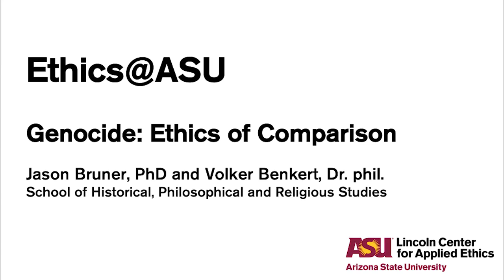Ethics@ASU "Genocide: Ethics of Comparison"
This Ethics@ASU lecture, "Genocide: Ethics of Comparison," is presented by Jason Bruner, PhD, and Volker Benkert, Dr. Phil., of the School of Historical, Philosophical and Religious Studies at Arizona State University. Bruner and Benkert discuss their research on how to reshape the human impulse to create "hierarchies of suffering" in response to comparing genocidal events. The phenomenon arises from the Holocaust dominating both the field of study and public consciousness about genocide. They discuss how to shift the focus from the intent of the perpetrators to the shared experiences common across the narratives of the victims, allowing each atrocity to be understood in context rather than in comparison.

Ethics@ASU videos are short video lectures filmed by faculty across Arizona State University to demonstrate the breadth and depth of applied ethics research at the institution.

Video filmed and edited by the Enterprise Hub at Arizona State University.